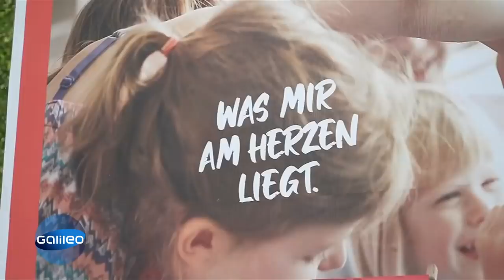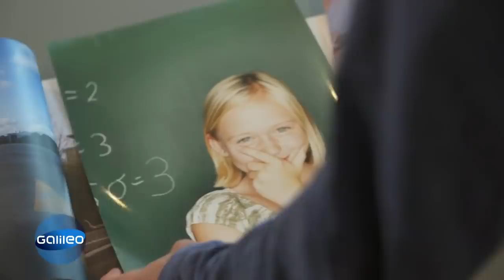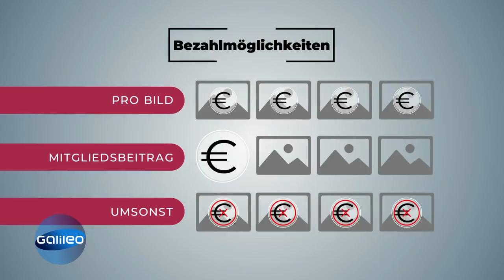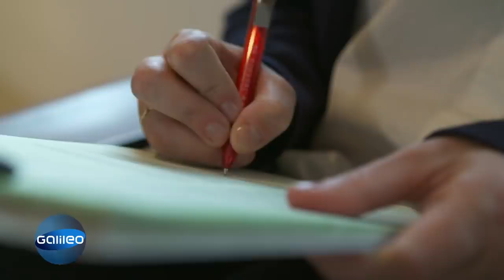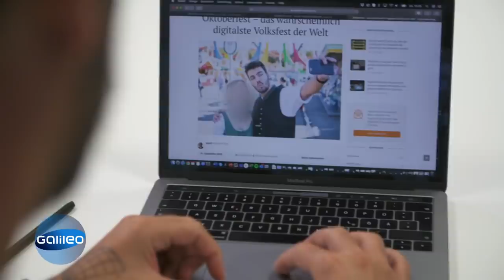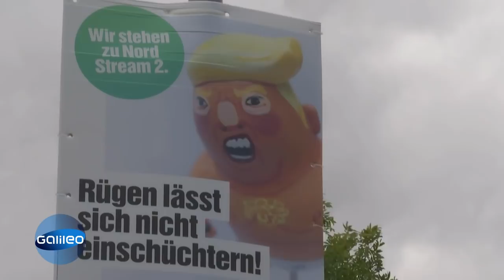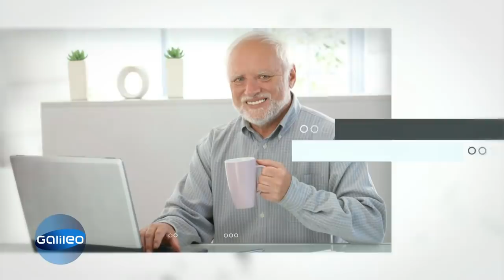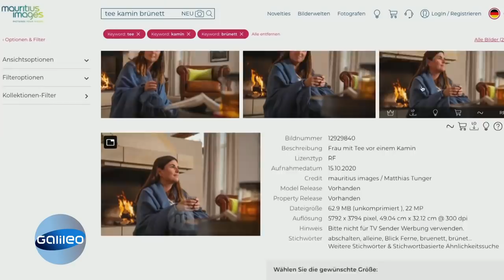Hide the Pain Harold: Wer ist der Mann, der durch Stockfotos berühmt wurde? | Galileo | ProSieben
Sie sind überall - auf Flyern, Speisekarten, Wahlplakaten und Werbepostern. Ganz Social Media ist voller sogenannter Stockfotos, also jenen Bildern, die für bestimmte Themen vorproduziert und mit bestimmten Schlagworten in Fotoarchiven von Bildagenturen hinterlegt werden. Doch wieso stechen manche Personen mit ihren Bildern aus der Menge heraus? Und wie schnell verbreitet sich ein Stockfoto? Reporterin Nina macht den Test.